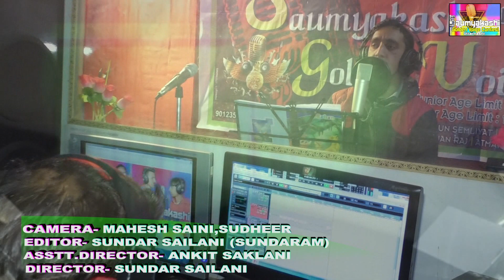|DURGESH PANWAR|दुर्गेश पंवार|ROKE NA RUKE NAINA|STUDIO ROUND|SAUMYAKASHI GOLDEN VOI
नमस्कार दोस्तों

*|DURGESH PANWAR|*
*|दुर्गेश पंवार|Roke Ruke na|*
*|STUDIO ROUND|*
*|SAUMYAKASHI GOLDEN VOICE UTTARKASHI|*

*||Camera-TUSHARAshish||*
*||Camera-SundarSailani||*
*||Record & Edit-S.Sundaram||*

*||Spl.Thanks AmritSagar,SajanRaaj||*
*||Sanjay,AatmaRamJaguri,Gopal,Rohit,Abhay,Sandeep etc.||*
*||PradeepPanchola,MukeshNautiyal|||*
*||Founder-AnkitSaklaniSinger||*
*||Sponcer-SundarSailaniFolkSinger|||*
*||Astt.Director-AnkitSaklani ji||*
*||Director-SundarSailani ji||*

Copyright disclaimer under section 107 of the copyright act 1976, allowance is made for "fair use" for proposes such as criticism, comment, news, reporting, teaching, scholarship and research. fair use is a use permitted by copyright statute that might otherwise be infringing. non-profit, education or personal use tips the balance in favour of fair use